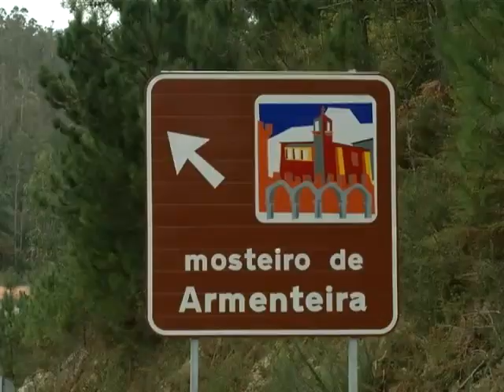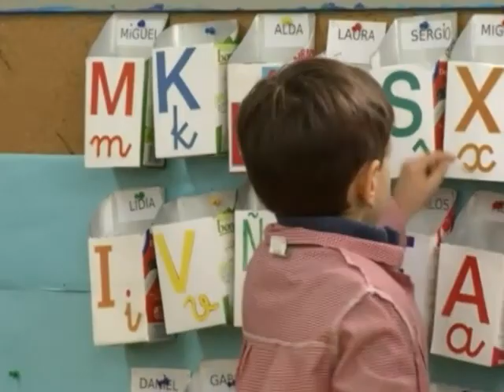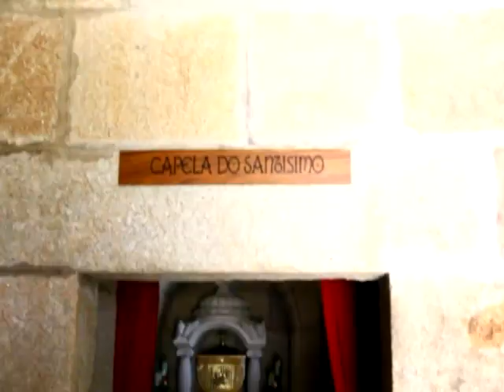Parroquias de Galicia Meis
En este programa nos acercaremos hasta el municipio de Meis donde compartiremos un día con Don José Antonio, párroco de Santo Tomé, San Vicente y San Lorenzo. Con él conoceremos las parroquias que están a su cargo, a los feligreses, los coros parroquiales, y por supuesto descubriremos el lado más humano y solidario de este sacerdote que un día decidió plantar patatas en sus fincas para dárselas a los hermanos misioneros de efermos pobres de Vigo...una iniciativa revolucionaria en la que colaboran cientos de vecinos.